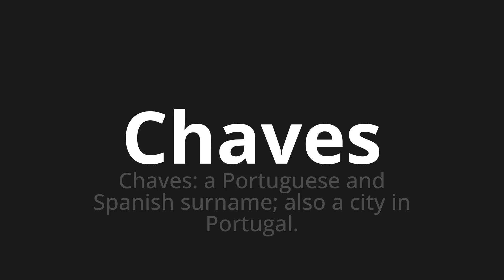How to pronounce Chaves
Master the Pronunciation of 'Chaves WHICH MEANS KEYS' - which means : Keys: Portuguese and Spanish Surname;Also a city in Portugal. 📝 with @PortuguesePronunciation 🎓🗣️ - [Your Guide to Portuguese]

Learn to pronounce 'Chaves' perfectly in Portuguese with our easy and engaging tutorial by @PortuguesePronunciation! 📖📽️ In this comprehensive video, we provide you with native speaker examples 🗣️👂 and phonetic breakdowns 🎵 to ensure you get the pronunciation just right.

How to say Keys in Portuguese